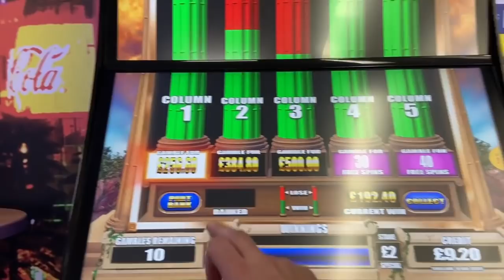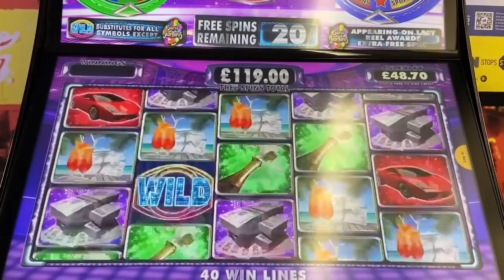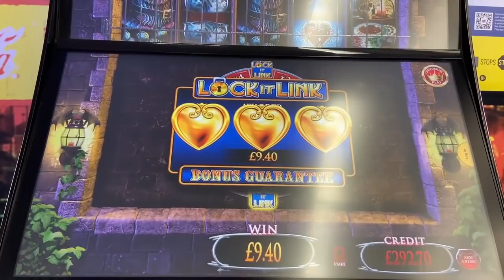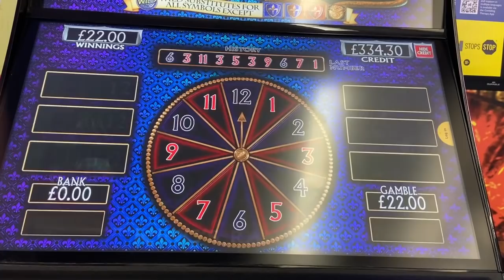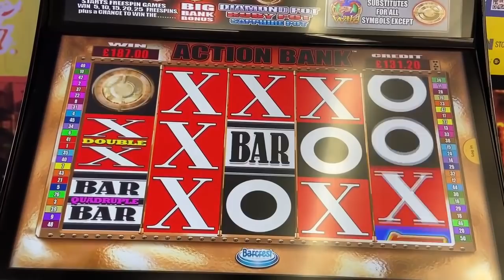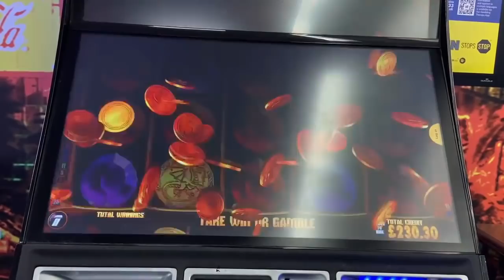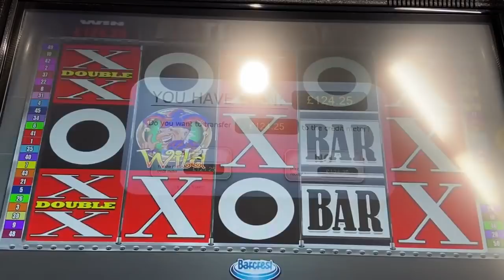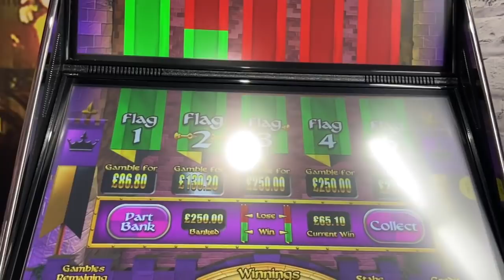Coral Bookies Slots - Feat £500 Ultra Premium Play Features, 🔥 Fiery Wilds, Vampire Desire And More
Filmed in the middle of December 2021.

This session was filmed in Coral bookies and contains quite a few clips from different bonuses and gambles.

Apologies that there isn't much commentary due to the bookies being very busy.

Featured games include: Action Bank, Mighty Black Knight, Hercules High N' Mighty, Super Star Turns and Pearl Of The Caribbean on Ultra Premium Play as well as bonuses and gambles on other games.

Videos will be uploaded every Tuesday, Wednesday and Thursday at 19:00.